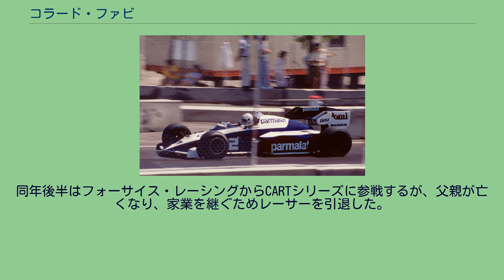コラード・ファビ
コラード・ファビ（Corrado Fabi, 1961年4月12日 - ）は、イタリア・ミラノ出身の元レーシングドライバー。
元F1ドライバーのテオ・ファビは兄。
1981年、ヨーロッパF2選手権に参戦。
1982年にシリーズチャンピオンに輝く。
コラード・ファビ（1984年ダラスグランプリ） 1983年開幕戦ブラジルGPにてイタリアの小規模チームであるオゼッラからF1デビュー。
チームメイトはピエルカルロ・ギンザーニでアルファロメオ製V12エンジン搭載とオール・イタリアン体制でのF1参戦であったが、資金不足のためニューマシンはギンザーニの乗る1台しか用意できず、ファビは旧型マシンであるフォードDFVエンジン搭載車FA1Dを第8戦カナダGPまで使い続けた。
マシンの戦闘力も低かったため予選落ちを6回喫するなど結果を残せなかったが、レースでは（第11戦オーストリアGPなど）ギンザーニを上まわる走りを見せた。
1984年は兄テオがCARTシリーズとF1の日程が被る際に代役としてブラバムからF1参戦。
第9戦ダラスGPでは自己最高の7位完走するが、結局このレースが最後のF1出走となった。
同年後半はフォーサイス・レーシングからCARTシリーズに参戦するが、父親が亡くなり、家業を継ぐためレーサーを引退した。
(key)